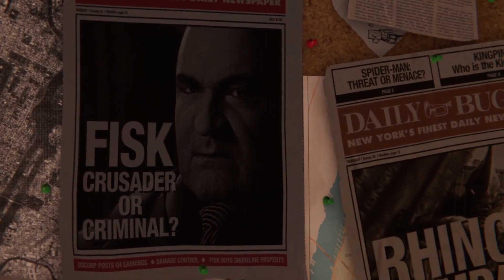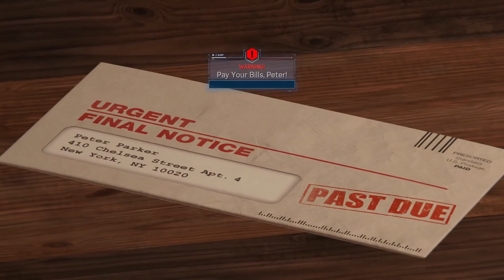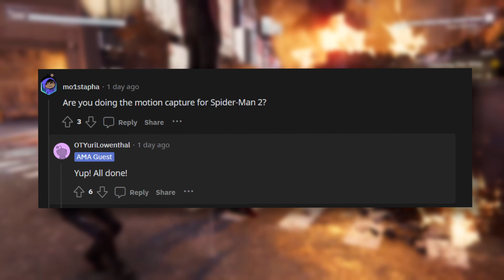Sony Bought a New Studio and What YOU NEED TO KNOW | Spiderman 2 News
0:00 Start
0:42 FireWalk Studios
4:19 Spiderman 2 Update
6:21 Channel Update

Platinum+
Strictly Gaming

Platinum Tier
Dandee
D Luffy
Aaron Hall

Bronze Tier
abbas khoudeida
Max Hutchinson
KurdishWarri0r
Metin Ibrahim
Sam. D

Sources